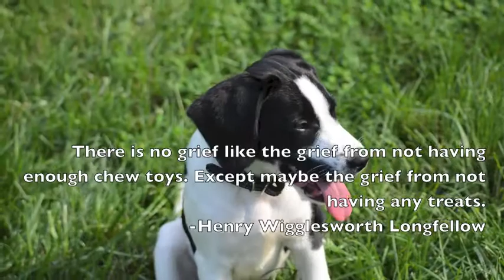The "Other" Longfellow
Henry Longfellow is a 3 mo old pointer/hound mix available for adoption at Louie's Legacy Animal Rescue. Here are some soon-to-be-famous quotes from Mr. Longfellow.